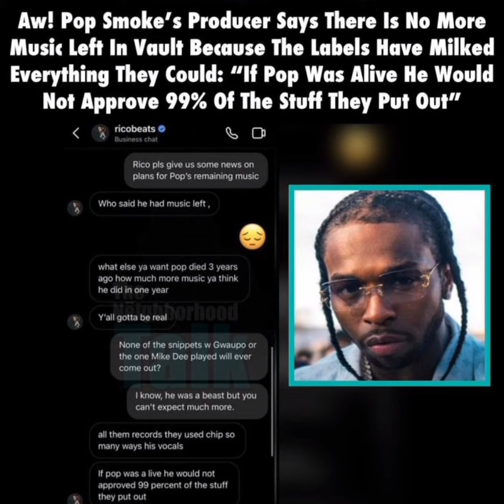Pop Smoke Producer Rico Beats Confirms He Has No More Music Coming Out! "He Wouldn't Approve!"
rest in peace pop smoke